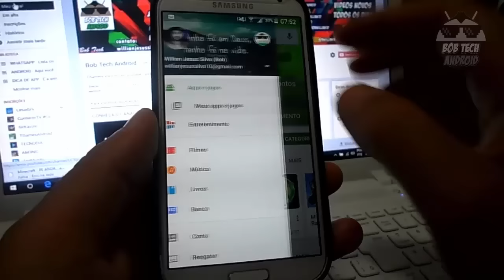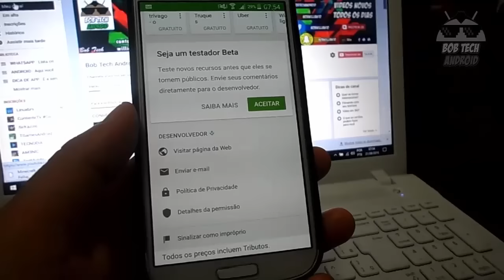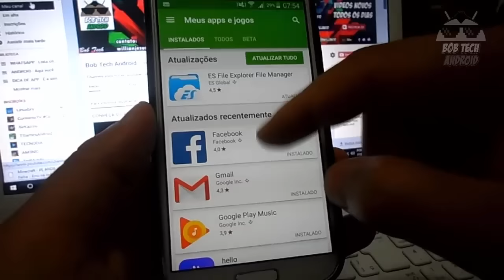Como ser um Beta Tester? Tenha apps, e recursos inéditos antes que qualquer pessoa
Como ser um Beta Tester? Tenha apps,e recursos inéditos antes que qualquer pessoa com esse método que eu ensino no vídeo.

⭐️Ajude o canal comprando nos links abaixo ⭐️

30 dias Grátis!

📌 PARTICIPE DO NOSSOS GRUPOS DE OFERTAS (BETA)
 OUTRAS INDICAÇÕES:
Vídeo Temporizado:
0:01 -